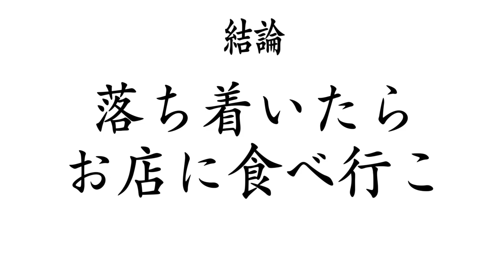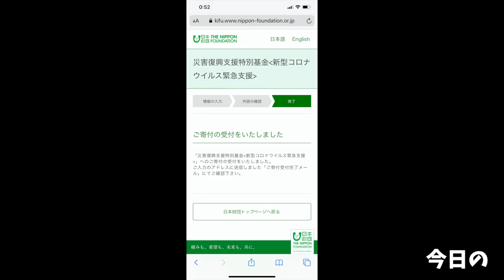【大食い】勝手に北海道物産展したら魅力感じすぎて震えた【大胃王】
今回は北海道で有名なお菓子を沢山！！
山盛りヤッホーイ！！
全身で北海道の甘い旨いを味わいました